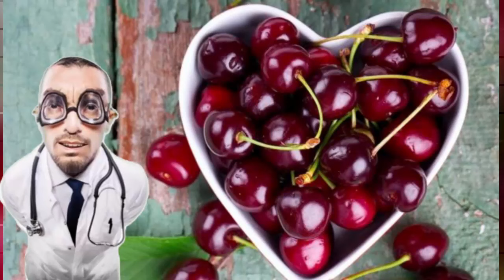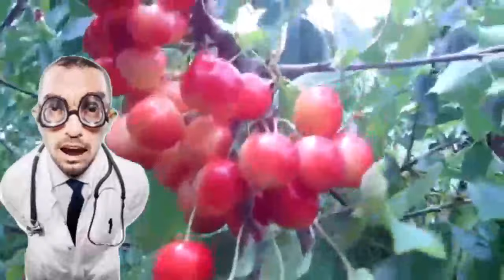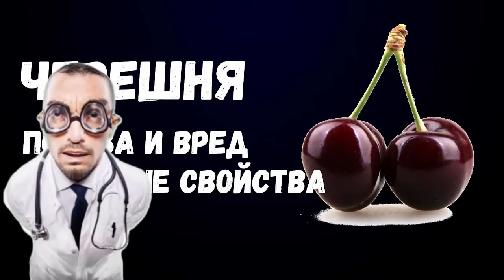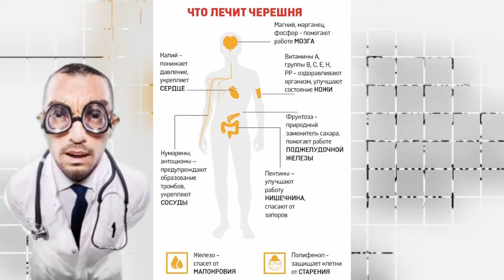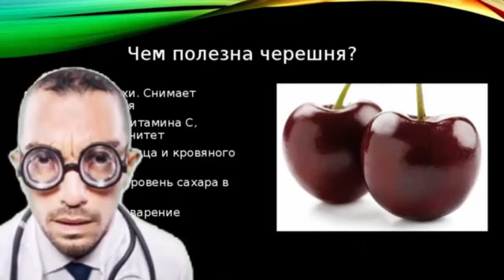ЧТО ТВОРИТ ЧЕРЕШНЯ С ЧЕЛОВЕЧЕСКИМ ОРГАНИЗМОМ? НА СКОЛЬКО ПОЛЕЗНА ЧЕРЕШНЯ И ПРАВДА ЛИ ЭТО?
Черешня – дерево из семейства розовых, с яйцевидной кроной. Кора красноватого, коричневого или серебристого цвета, с многочисленными полосами, может иногда шелушиться. Листья эллиптические, заостренные, слегка морщинистые. Цветки белые, распускаются незадолго до появления листьев. Плод черешни – сочная костянка овальной, шаровидной или сердцевидной формы и самых разнообразных цветов (от светло-желтого до черно-красного).
В черешне содержится природный поливитаминный комплекс – это и аскорбиновая кислота, и витамины В1, В2, А, РР, Е, пектины, каротин, яблочная кислота, флавоноиды, микро- и макроэлементы, сахара, кумарин.Когда и где началось культивирование черешни, точно не установлено. Известно только, что ее выращивали в средиземноморских странах еще в глубокой древности. Уже в Средние века это растение было распространено по всей Западной Европе.
Черешня – это южное растение, распространенное в южных районах Европы, в Крыму, Украине, на Северном Кавказе, в Средней Азии. Для средней полосы нашей страны выведены специальные зимостойкие сорта.Ранние сорта черешни не подлежат хранению и употребляются обычно в свежем виде. Она хороша как десерт, а также в качестве украшения тортов, добавки к мороженому, в выпечке. Позднюю черешню сушат, замораживают, готовят из ягод компоты, варенья, джемы, ароматные наливки.Эта раннеспелая ягода – отличное средство против весенних авитаминозов. В народной медицине черешня применяется при лечении заболеваний почек, оказывая мочегонное действие. Препараты черешни оказывают тонизирующее воздействие на организм, помогают снижать вес, улучшают общее состояние.
Ягоды черешни темных сортов способствуют укреплению стенок капилляров, препятствуют атеросклеротическим проявлениям, помогают при гипертонии. Кумарины, содержащиеся в черешне, снижают порог свертываемости крови, предупреждают образование бляшек и тромбов, помогают при лечении малокровия. Черешня обладает обезболивающим эффектом, помогая при ревматизме, подагре, артрите.
Сок черешни полезен при ослаблении моторики желудка, стимулируя пищеварение, он также полезен при болях в желудке. Кроме того, черешневый сок снижает уровень «плохого» холестерина в крови. Сок и компот из ягод черешни рекомендуется тем людям, организм которых не воспринимает плоды в сыром виде, так как кислоты при обработке нейтрализуются, а целлюлоза легче переваривается.
Отвар плодоножек регулирует сердечную деятельность, его также применяют при повышенной раздражительности и неврозах. Черешню не рекомендуется употреблять людям с гастритом с повышенной кислотностью желудочного сока и при сахарном диабете. Свежие ягоды черешни нельзя есть сразу после еды – это может вызвать газообразование и несварение желудка.